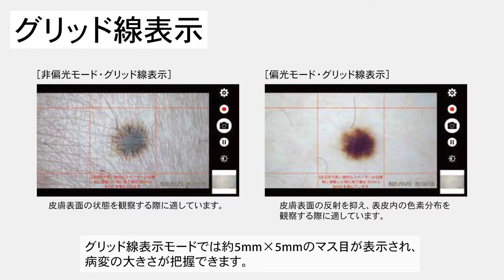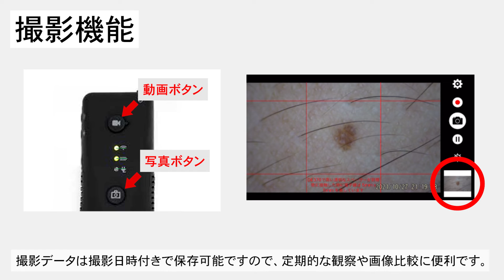デジタルダーマトスコープ（7-9419-01）